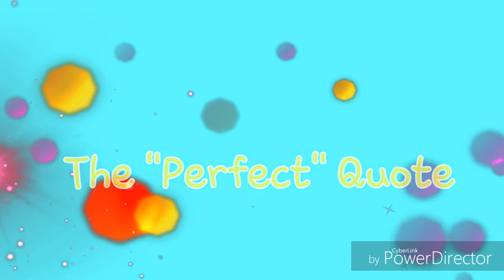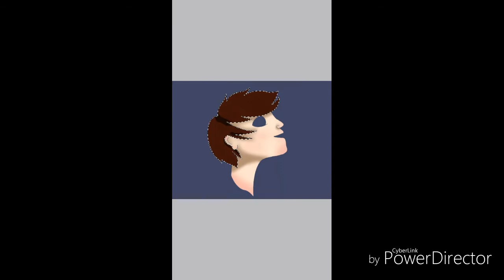Quoting myself 《◇ibis paint X speedpaint◇》~ READ DESCRIPTION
Quote: " Things might be rough now;
But keep your expectations high;
Because once you reach them,
It will be the best day of your life.
So live for your expectations."

Song: I Need A Doctor by: Eminem ft. Dr.Dre

When you have depression, you make expectations for yourself that seem impossible to reach, but if you are determined to reach them, then you won't have room in your mind for suicidal thoughts.  Depression is a serious illness that shouldn't be taken lightly. If you have this type of problem, please tell someone you trust; it could save your life. If you don't have this problem then replace "expectation" with "goals" and it will have a similar meaning.

Sorry about the serious video. I just want to get everything off of my chest before college.
Things are more fun on my social medias!

《♡ There will be big news announced on my Instagram and Twitter tomorrow so please follow me so you know what it is! ♡》